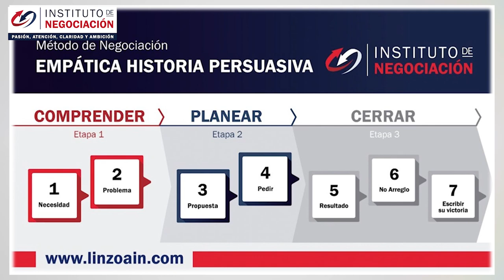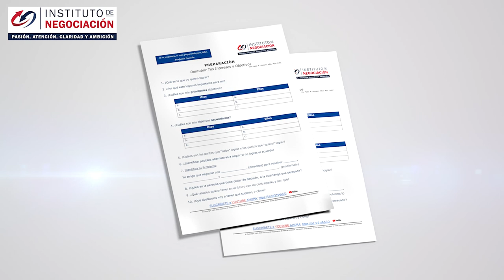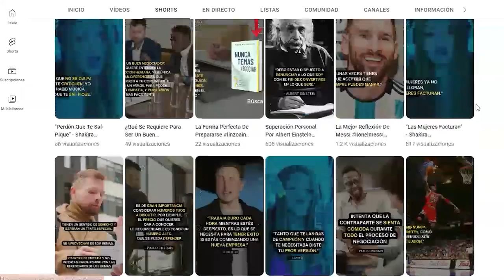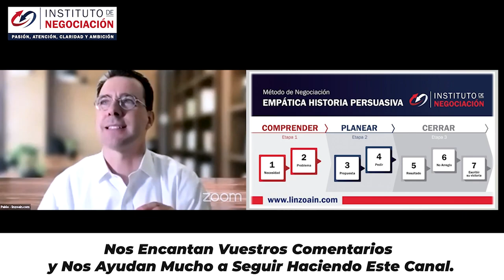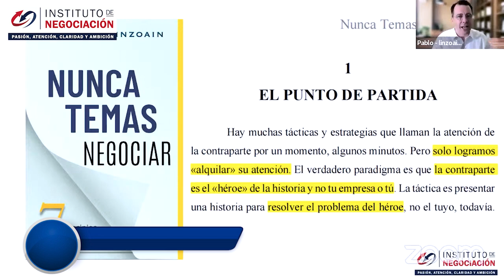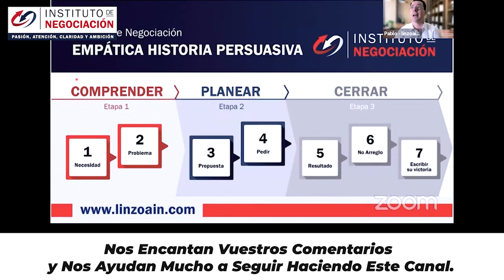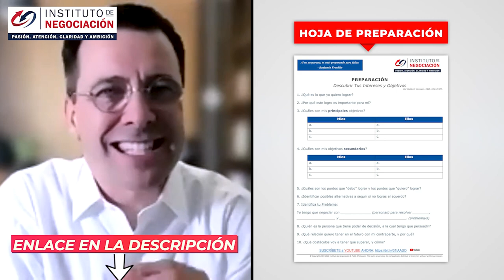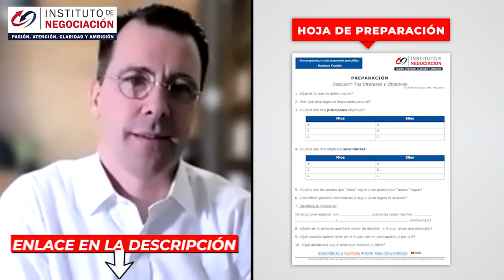Pierde El Miedo A EXIGIR Más - MULTIPLICA Tus Ganancias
👉🏻 El destacado experto internacional en negociación, Pablo M. Linzoain, muestra Pierde El Miedo A EXIGIR Más - MULTIPLICA Tus Ganancias